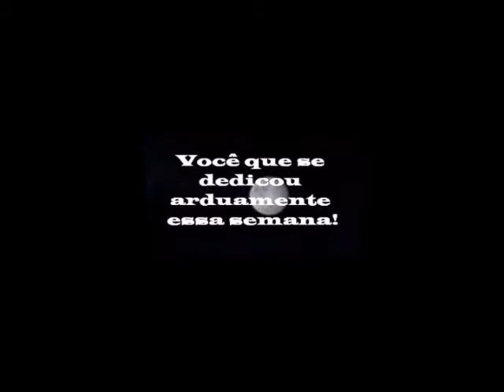The Best Member Of The Week - Week 5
The Best Member of The Week, é uma premiação realizada pela comunidade "The Official X-Factor Brasil", onde é escolhido o membro destaque da semana.